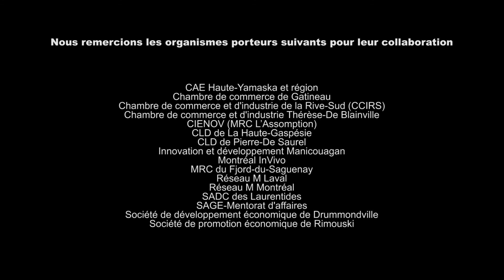Simon Philibert - 1ère partie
1ère partie de l'entretient de Frede Rioux avec l'entrepreneur Simon Philibert (Productions SMP).